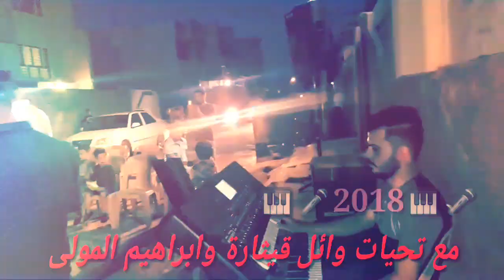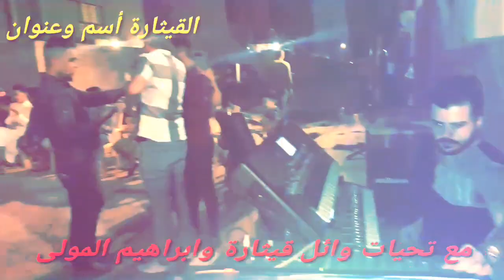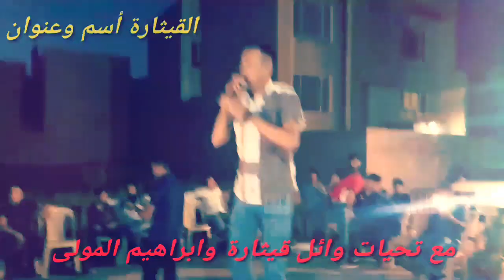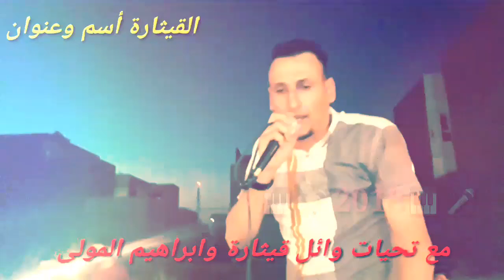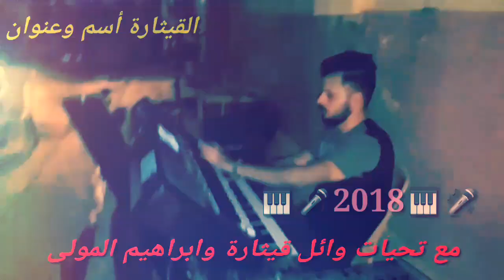جديد النجم مؤيد العبدالله 🎤🎤والعازف يوسف الحديدي🎹🎹 حصريا القيثارة 💻2018